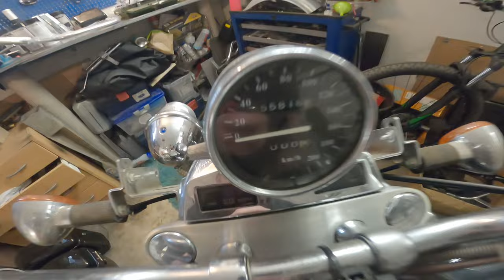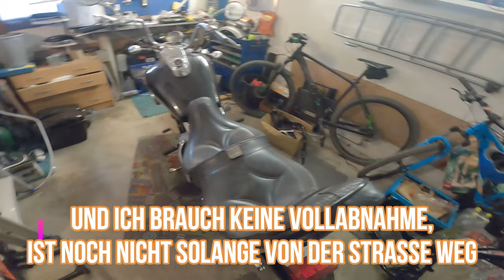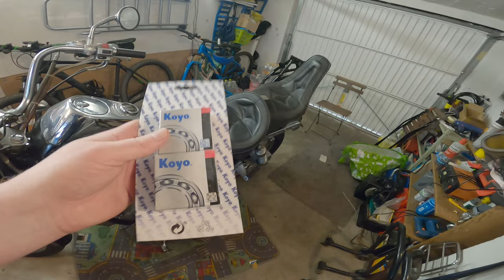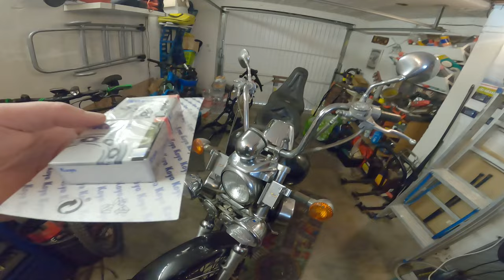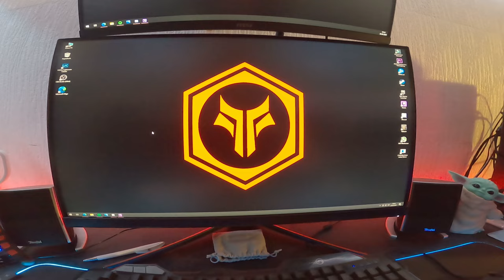Eisenschwein | Wie geht es Weiter ?? | Kawasaki VN15 | Chopper | Bagger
da ja so schlechtes Wetter ist, und man kaum zum Fahren kommt, ein kleines Update von meinem Eisenschwein.

Kawasaki VN15

Kamera: GoPro Hero 8 Black + MediaMod
Mikrofon: Speedlink Specs
Intercom: Sena SF2
Helm: HJC RPHA 11 (Kylo Ren Edition)